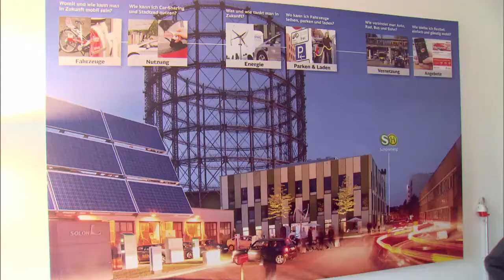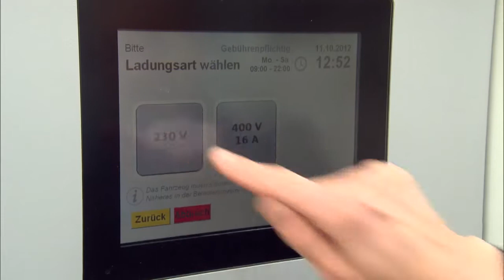Hiriko Fold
Kdor misli, da so zložljiva samo električna kolesa se je pošteno uštel. To dokazuje projekt Hiriko Fold - zložljiv električni avtomobil. Slednji je ena večjih zanimivosti v svetu električnih vozil letošnjega leta.